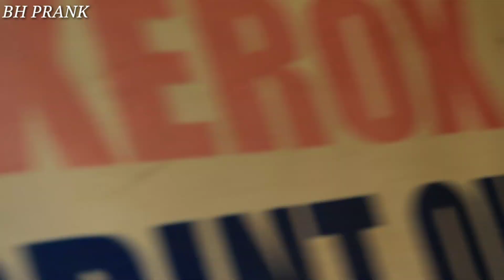Epic"FATA HUA STYLISH PANT" PRANK on girls😜 || epic Reaction |ছেঁড়া প্যান্ট| BH prank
Wearing Modern Stylish pant😂 |prank in Metro| ছেঁড়া প্যান্ট| BH prank